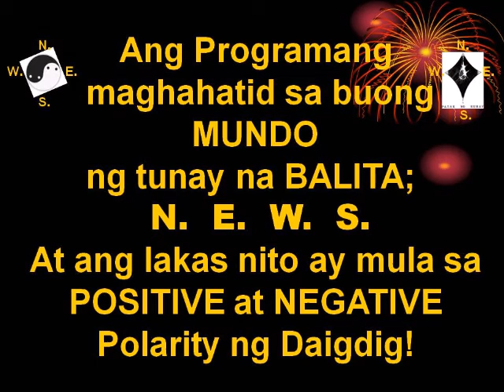T.I.N.D.I.G. BROADCASTERS' FORUM AUG 31, 2016= SENIOR CITIZEN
National President ng Senior Citizen Partylist, GODOFREDO ARQUIZA, iniulat ang hinaing at tanong ng mga Senior Citizen sa Comelec, kung ano na ang nangyari sa kanilang mga balot nang nakaraang 2016 Election, sa Broadcasters' Forum ni LAKAY GONZALO,